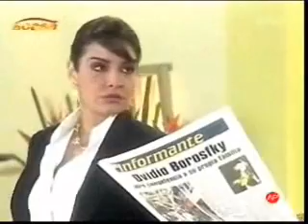Estrambotica Anastasia cap 128 parte 1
Norkys Batista y Juan Pablo Raba